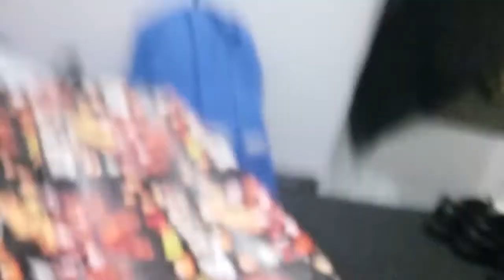Doll PRANK ON Lachlan